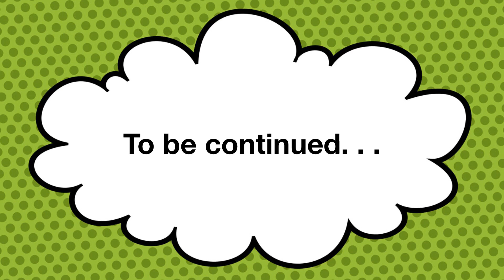Appo Saves Boil From The Empire | Lego Star Wars Stop Motion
If you haven't seen the first part you can check it out